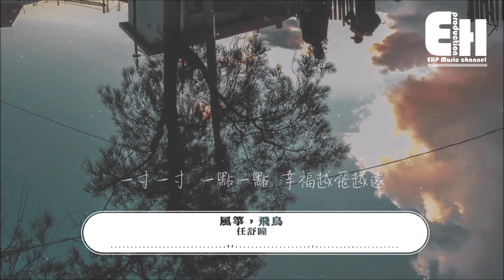任舒瞳 - 風箏，飛鳥『一寸一寸 一點一點 幸福越飛越遠，我該追趕還是成全 才不顯得可憐。』【動態歌詞Lyrics】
❖微信公眾號：ehpmusicchannel
❖歌詞在下面❖

演唱：任舒瞳
作詞：Koi
作曲：周迪lion
編曲：曾吳秋傑
編曲：曾吳秋傑
錄音工作室：造夢星球
錄音師：Allen@探索音樂
經紀公司：聲韻文化
和聲：邱天
混音：曾吳秋傑
監制：王解/梅暢/黃睿銘
統籌：梅暢
企劃：趙小雨
出品人：謝奇笛
出品：網易颶風工作室

當風箏 開始讀懂
飛鳥的語言
追隨它 浮沉或盤旋 到天邊
以為 風吹不散的 專屬的依戀
瞬間 在手中斷了線

一寸一寸 一點一點 幸福越飛越遠
我該追趕 還是成全 才不顯得可憐
陰天 晴天 懷念你的 笑臉
目送你 去冒險

一天一天 一年一年 陽光依然刺眼
心碎就像 風卷草間 洶涌卻又無言
有些人 走著 就不見

當飛鳥 衝破雲端
帶風箏走遠
我終於 明白愛永遠 有期限
那些 草長鶯飛的 一幕幕畫面
烙印 在掌紋裡蔓延

目送你 去冒險

目送你 去冒險

❖Original Photo by Daoud Abismail